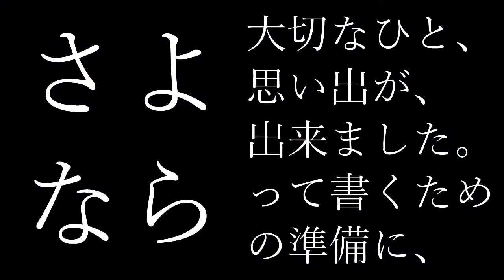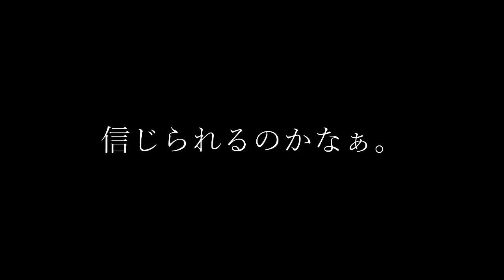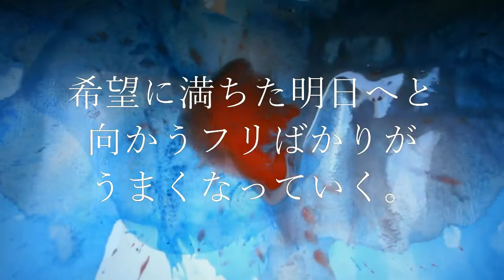卒業 MV - ガモウユウキ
路上ライブで世界一周の旅を終え、東京を中心に音楽活動中のガモウユウキ、オリジナルソングの「卒業」MVです。
「大切な人、思い出ができました。ありがとう。」
なんて本当は一ミリも思えなかった、リアルな青春時代。
ごまかしで涙をねだる、３月のヒットチャートに中指を突き立てる、ガモウユウキなりのリアルな卒業ソング。
世界一周旅ブログはこちら。ぼっちシンガー世界を回る・